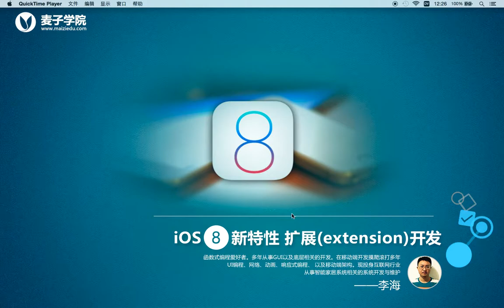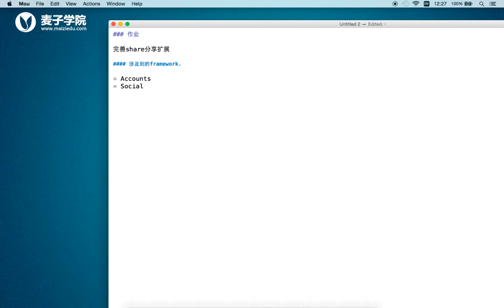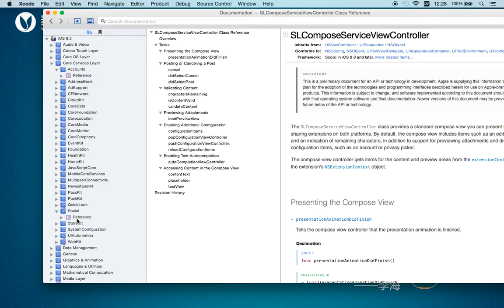iOS8新特性 扩展extension开发18 作业